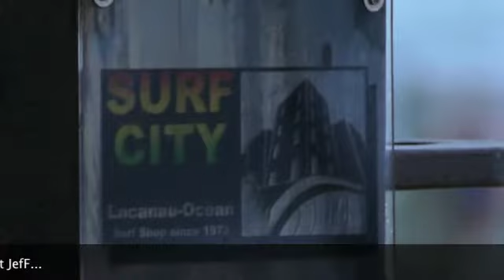Lacanau Surf Report Vidéo - Vendredi 18 Novembre 8H15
Houle longue WNW-W en hausse, vent onshore soutenu à fort.